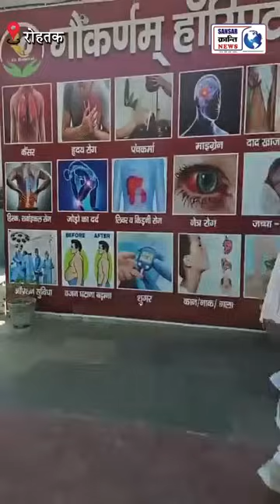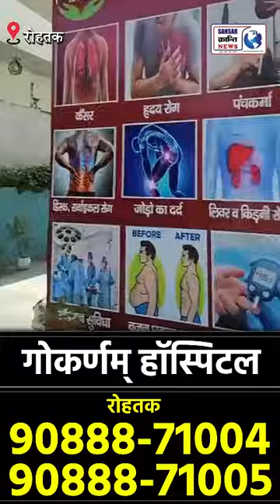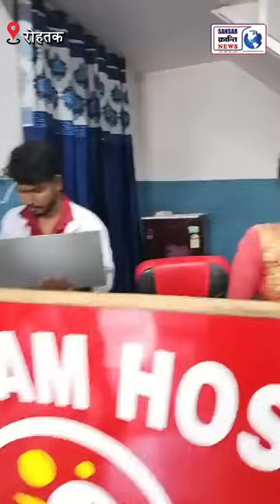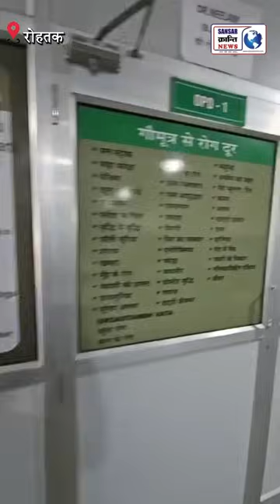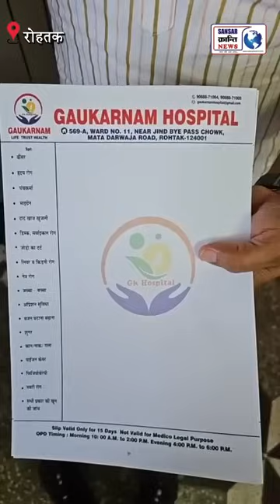10 गुना कम दाम ! 😯 लकवा, कैंसर के मरीज धक्के खाना बंद करो ! एक बार आ जाओ पक्का ईलाज बांध देंगे 👌👍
10 गुना कम दाम ! 😯 लकवा, कैंसर के मरीज धक्के खाना बंद करो ! एक बार रोहतक में यहां पर आ जाओ पक्का ईलाज बांध देंगे 👌👍 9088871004, 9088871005